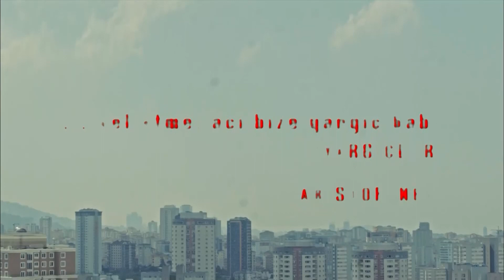The Yard Episode 20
Deniz (Demet Evgar) has been subjected to violence from her husband for a long time and is arrested for allegedly shooting her husband during a fight. Deniz, who is in prison, only wants to hear from her daughter. But in prison, he is caught in the middle of the tension between two powerful women who are hostile to each other. Azra (Ceren Moray) and Kudret's (Nursel Köse). Both women want to draw Deniz to their side. Deniz's only wish is to be reunited with her daughter as soon as possible without any trouble or crime.

Genre: Drama - Crime
Broadcast Network: Star TV
Production Company: Limon Film
Producer: Hayri Aslan
Directors: Yüksel Aksu - Hülya Gezer - Şafak Bal
Scenarist: Ahmet Yurdakul

CAST:

Demet Evgar: Deniz Demir
Nursel Köse: Kudret
Ceren Moray: Azra Kaya
Çağdaş Onur Öztürk: Oktay Boran
Nergis Öztürk: Zerrin Şahin
Ushan Çakır: Komiser Tolga
Deniz Barut: Melis Ersoy
Ümmü Putgül: Dudu Aktaş
Ayça Damgacı: Hasret Şengül
Selen Seyven: Heves
Görkem Mertsöz: Erhan Duman
Saniye Samra: Hacer
Açelya Özcan: Emel
Hüseyin Turunç: Hüseyin Aytekin
Çiğdem Benli: Meltem
Berna Eker: Berna
Ayten Uncuoğlu: Safiye Özdemir